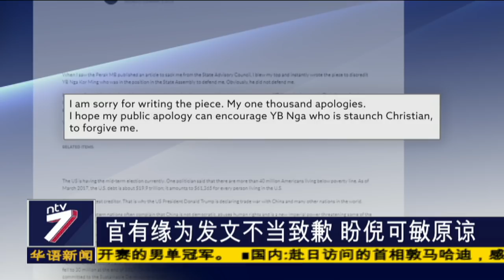官有缘为发文不当致歉 盼倪可敏原谅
本地著名投资家官有缘，因为不满霹雳州务大臣撤除他在霹雳州经济顾问理事会成员一职，昨天在部落格将矛头指向行动党霹雳州主席倪可敏，表示对倪可敏感到失望。不过，官有缘发表"失望论"不到24小时，今天却在部落格改口向倪可敏 道歉，希望作为虔诚基督徒的倪可敏，可以原谅他发文不当。